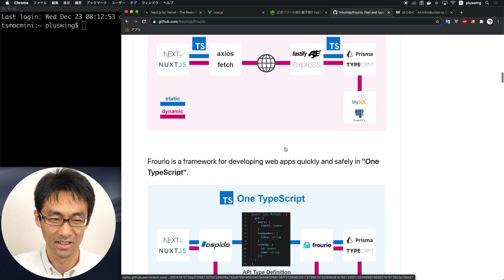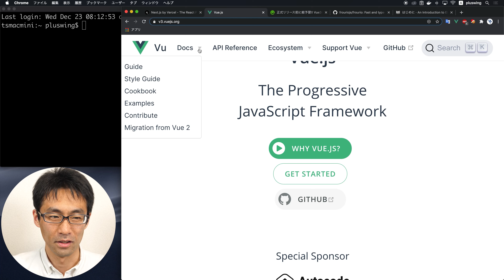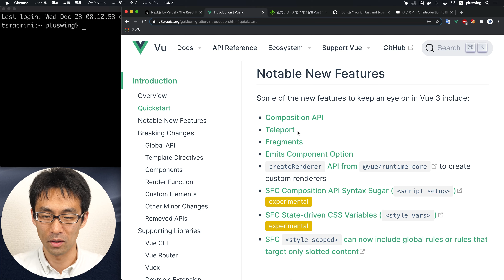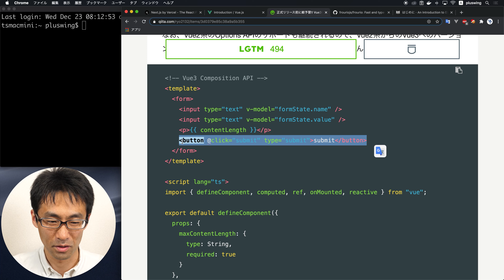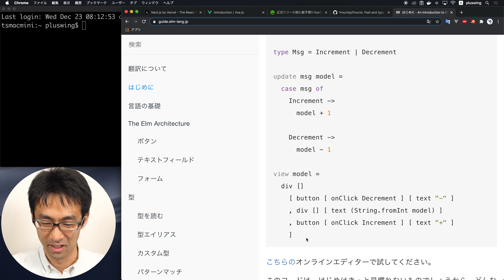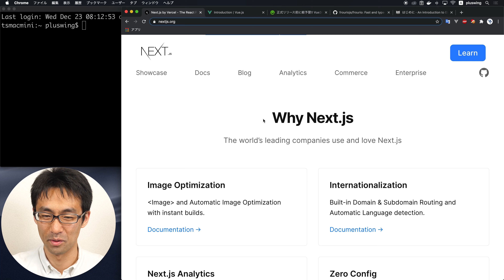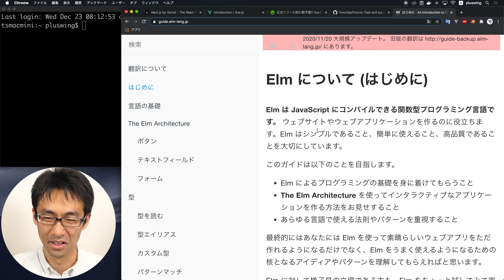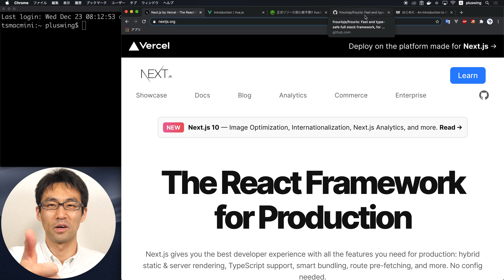フロントエンドはReactでいきます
ありきたりですが、フロントエンドはReactで行くことにしました。
Vueとかも候補だったんですが、なぜReactにしたのかの話をしています。